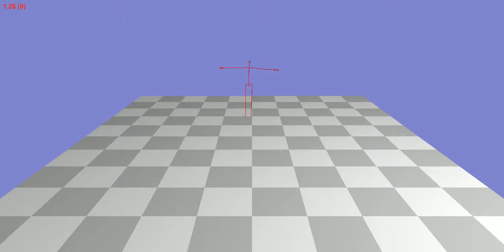Animation 35_25